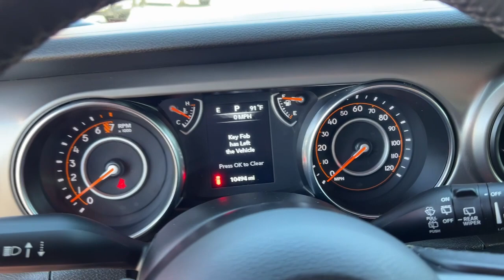2019 Jeep Wrangler_Unlimited Sport S Carson City, Reno, Yerington, Northern Nevada, Elko NV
Pre-Owned 2019 Jeep Wrangler_Unlimited Sport S available at Champion Chevrolet located in 800 Kietzke Lane, Reno, NV, 89502. Servicing the Carson City, Reno, Yerington, Northern Nevada, Elko area.

Your next car could be the  2019  JEEP Wrangler.  Designed to reflect your unique spirit, the Wrangler brings solid power, efficiency, safety, and rugged innovation to all your adventures. These are just some of the great options this vehicle comes with: Back-Up Camera, Four Wheel Drive, Keyless Start, V6 Cylinder Engine, Fog Lamps, Steering Wheel Audio Controls, Aluminum Wheels, Bluetooth® Connection, Stability Control, 8-Speed A/T. On the road or the trail, be who you are in the Wrangler. Test drive it today.